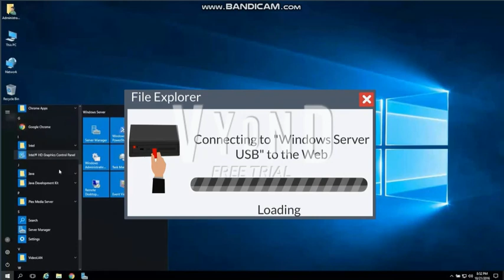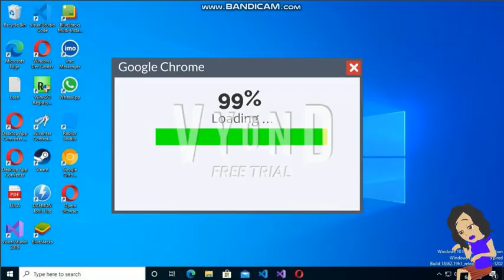Windows Server Channel Trailer